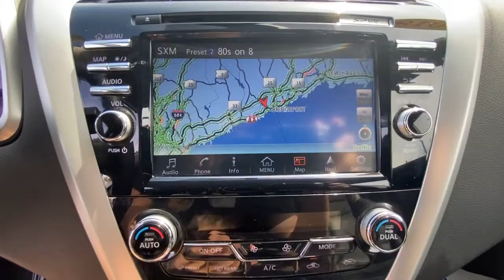2018 Nissan Murano Fairfield, Norwalk, Bridgeport, Westport, Stratford, CT 6272U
Gun Metallic Used 2018 Nissan Murano available in Fairfield, Connecticut at Paul Miller Nissan. Servicing the Norwalk, Bridgeport, Westport, Stratford, CT area.

Miller Nissan
930 Kings Highway East

CARFAX One-Owner. Clean CARFAX. Certified. Gun Metallic 2018 Nissan Murano SL AWD CVT with Xtronic 3.5L V6 DOHC 24V CVT with Xtronic AWD./br/brRecent Arrival! 21/28 City/Highway MPG/br/brNissan Certified Pre-Owned Details:/br/br  * Warranty Deductible: $100/br  * 167 Point Inspection/br  * Limited Warranty: 84 Month/100000 Mile (whichever comes first) from original in-service date/br  * Transferable Warranty/br  * Roadside Assistance/br  * Includes Car Rental and Trip Interruption Reimbursement/br  * Vehicle History/br/br/brMiller Nissan has been in business for 50 years. We use a market analysis pricing strategy to ensure we price all our pre-owned vehicles fairly and competitively based on current market conditions. Comparing our price with all similar pre-owned vehicles in the marketplace to make sure its one of the best offered.